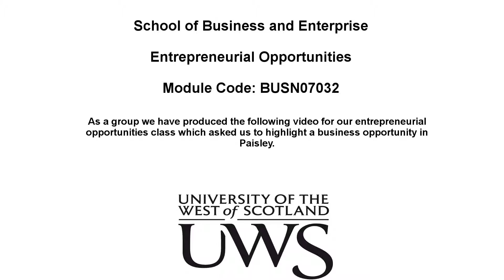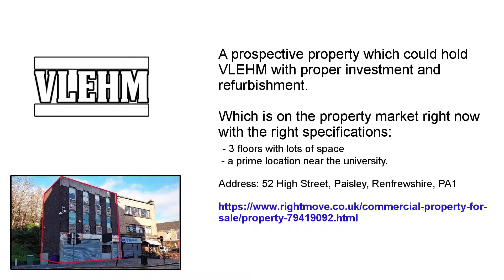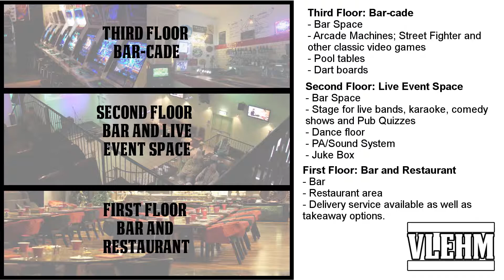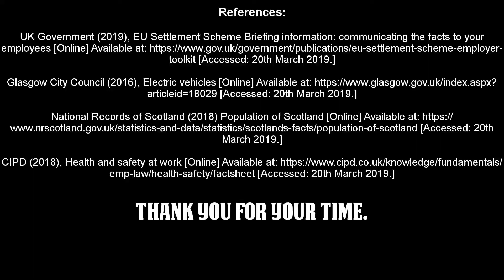BUSN07032 - Entrepreneurial Opportunities - Assessment - Business opportunity: VLEHM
Produced by Vlatko Dolenec, Lydia Zimunya Masekete, Euan Wilson, Haider Pervaiz and Mason Dickson.

Assessment Video for Entrepreneurial Opportunities BUSN07032